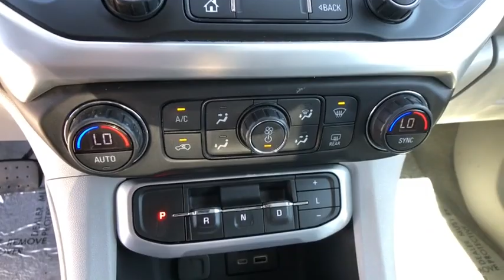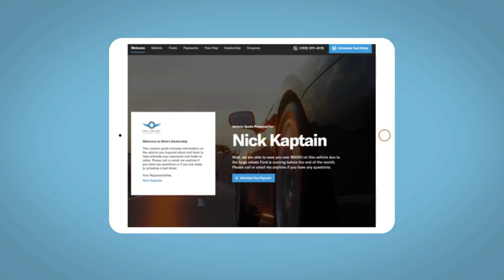2021 GMC Acadia Reno, Carson City, Northern Nevada, Sacramento, Roseville, NV MZ208034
Used 2021 GMC Acadia  available in Reno, Nevada at Lithia Hyundai of Reno. Servicing the Carson City, Northern Nevada, Sacramento, Roseville, NV area